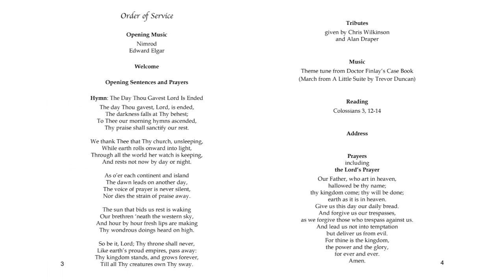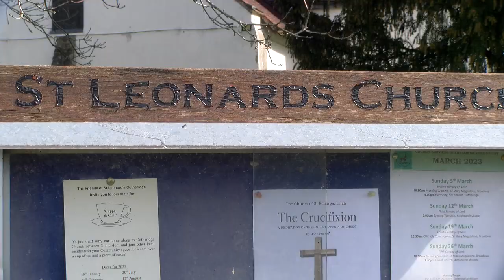Edited funeral video for Derek Grubb St Leonards Church Cotheridge Worcester JSPV & Bedwardine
The 'Edited' funeral service of Derek Grubb for Jackie.

Featuring the motorcycle hearse.

This service has been recorded with multiple cameras and audio microphones in 4k UHD quality sychronised requiring days of editing.  We hope this video production has been of great benefit and perhaps you wish to leave feedback/review on Google or Yell; to do so please search on Google 'Reviews John Stephens Photography & Video' and look for a button link 'Write a Review', using that link to kindly leave your review.

Funeral Director Russell of Bedwardine Funeral Services.
St Leonards Church Cotheridge Worcester, service conducted by Reverend Jennifer Whittaker.